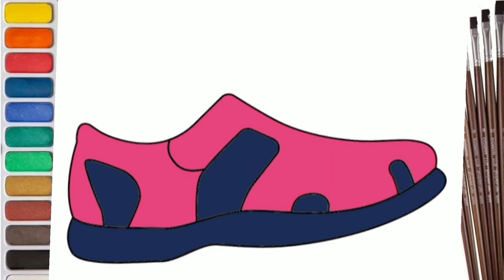How to pull shoes | Dear children, look, I painted a shoe with colors